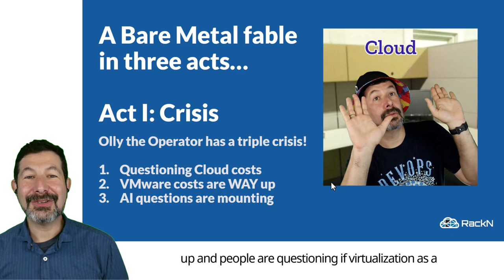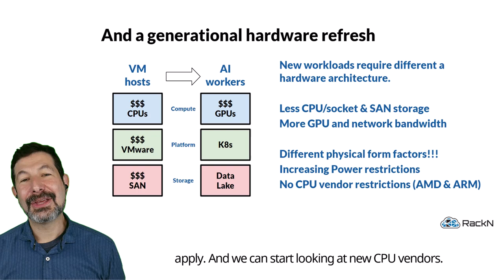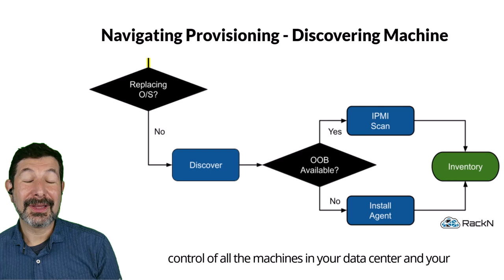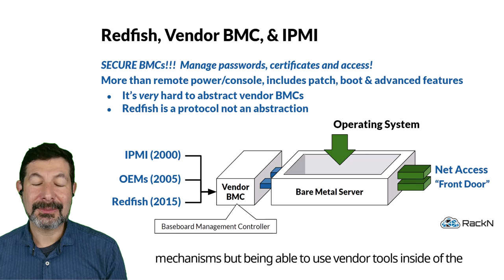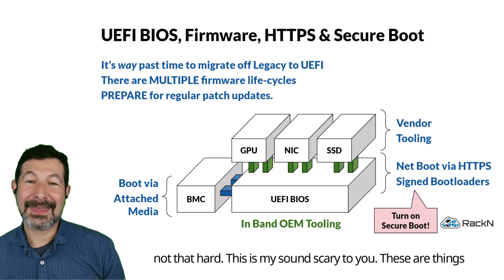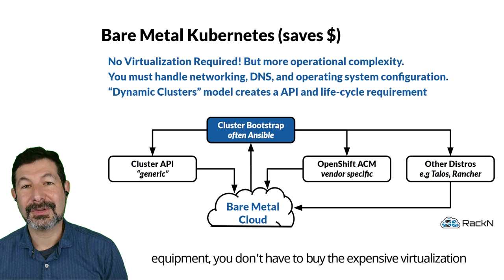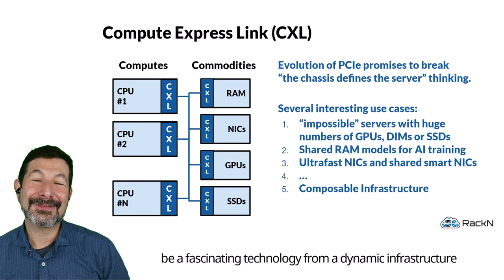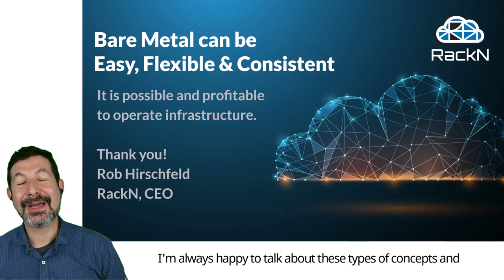Oh vNo: Adventures in Bare Metal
In this presentation, we explore the recent challenges in infrastructure management as organizations face rising cloud and VMware costs. Looking to the future of virtualization, we discuss its downsides and how bare metal infrastructure offers a viable alternative.

Learn how you can take back control of your infrastructure, reduce complexity, and cut back on expensive virtualization layers—all while preparing your data center for the demands of AI and heavier workloads.

This presentation was made for the 2024 All Day DevOps conference.

0:00-0:14 Intro
0:14-4:44 Act I
4:45-8:31 Act II: Provisioning
8:32-11:15 Act II: BMCs/OOBM
11:16-15:23 Act II: UEFI and Secure Boot
15:24-16:10 Act II: Conclusion
16:11-18:10 Act III: New Architecture
18:11-20:32 Act III: Bare Metal Kubernetes
20:33-22:53 Act III: New Bare Metal
22:54-26:18 Act III: New Provisioning
26:19-27:08 Conclusion